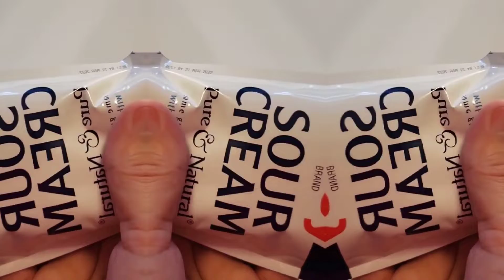PASS ME THE SOUR CREAM!!!